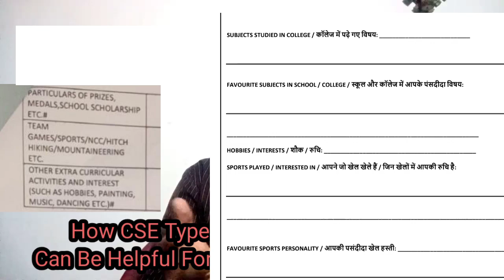Part 3|Personal Interview Call 2021|Kbc 2021 Registration फिर से होगा?KBC 2021 Video Audition News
How to send emails to KBC Team👇:-

TYPE "KBC SAATHI" in TELEGRAM

OR👇👇

KBC SAATHI LINK👇👇👇:-

ONLY HISTORY WORLD TELEGRAM LINK:-

MY ALL TELEGRAM CHANNELS👇👇:-

KBC 2021 Registration, KBC 2021 Video Audition news, kbc, kbc 2021, KBC 23 GK Question, KBC 2021 Latest News, kbc 13, kbc 2021 video audition, kbc 2021 20 gk question, kbc 2021 video audition cut off,